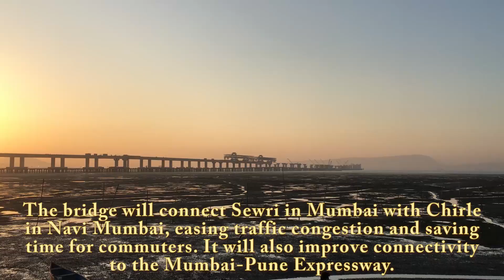Mumbai Trans Harbour Link (MTHL) latest update from ULWE | NHAVA SHEVA | Longest Sea Bridge in India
Mumbai Trans Harbour Link (MTHL) latest update from ULWE | NHAVA SHEVA | Longest Sea Bridge in India - February 2022
30th January 2022 - Hello, my YouTube Family! In this video, I will be taking you on a journey to the construction of the longest Sea Bridge in India - the Trans Harbour Link Road, which will connect Mumbai to Navi Mumbai.
My Gears-
Mobile - iPhone 12 mini Flipkart
Poco M4 pro (4G)
Vivo UI0
Action Camera Go Pro Hero 9
Go Pro Hero 8 Black
Budget action cam
For anything else